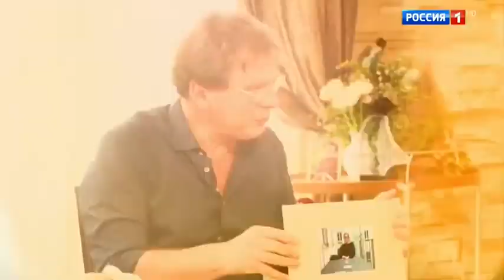Еврейская мама © Татьяна Кравченко